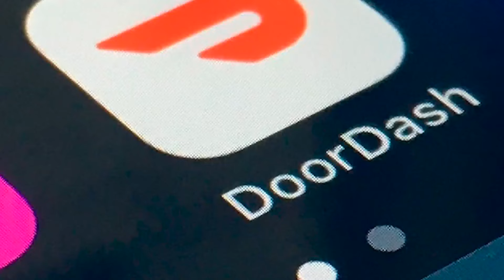Chicago DoorDash delivery driver missing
Chicago police are seeking the public's help in locating a missing DoorDash delivery driver.